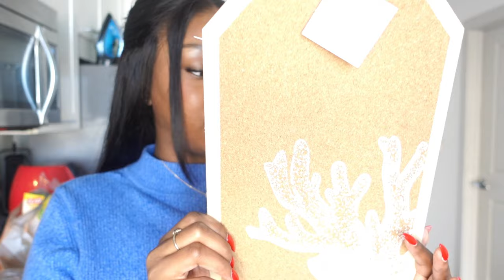Bring In 2024 With Me *REALISTIC* Rome Wasn’t Built In A Day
Main Page